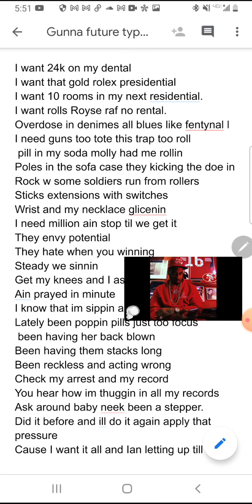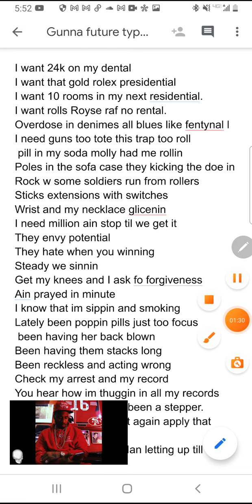BABY NEEK - DESIRES